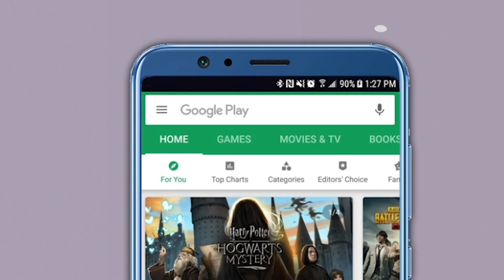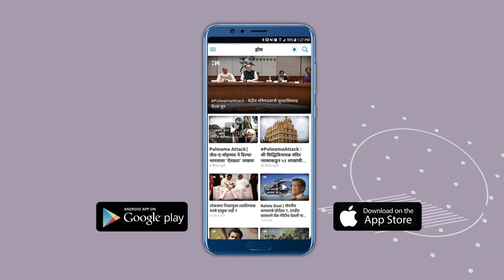मुंबईतील ताज उडवून देण्याची धमकी, पाकिस्तानमधून फोन | Mumbai | Pakistan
मुंबईवर पुन्हा दहशतवादी हल्ल्याचे सावट ? सुरक्षेत मोठी वाढ. मुंबईतील ताज उडवून देण्याची धमकी, पाकिस्तानमधून फोन